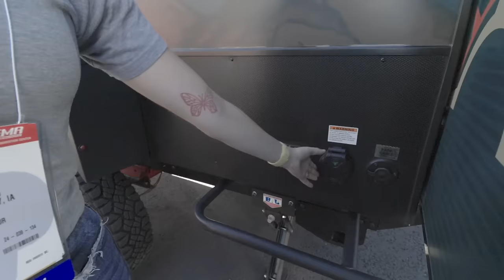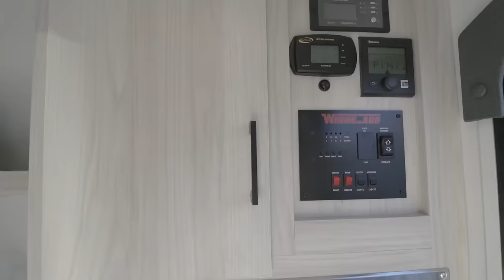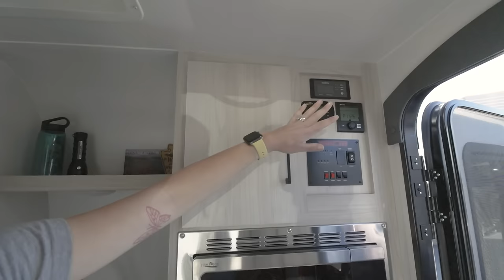Fully Loaded Off-Road Travel Trailer Camper - Winnebago Hike 100 FLX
Take a full walkthrough of the Winnebago HIKE 100 FLX SB off-road Travel Trailer Camper. The Hike lightweight travel trailer has all Truma amenities (Aventa AC, VarioHeat,  & AquaGo water heater), lithium batteries and solar power to stay off-grid longer. The Hike SB Model has a Front kitchen galley, wet bath, wardrobe, drop bed, folding bench conversion bed with dual rear doors for toy hauling.  Thanks to Noelle of Winnebago for the tour at SEMA Show 2023.  @WinnebagoRVs

0:00 Intro
1:07 Sunshine State RV Ad
2:25 Hike 100 Specs
3:33 Flex Package
5:40 Solar Panels
8:28 Lithium Package
9:50 SB Mdel Specs
10:32 Bed Setup
12:35 Kitchenette
14:30 Full Wet Bath
15:14 Storage
15:41 Drop Down Bed
17:22 Cost
18:13 Floorpans